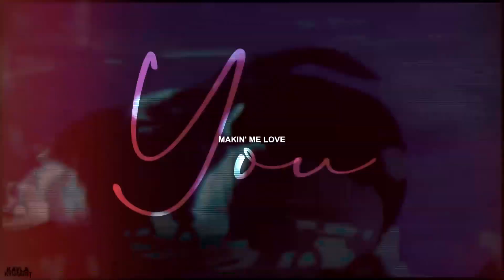One More Night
But baby, there you go again, there you go again, makin' me love you

vc: lia, grace, nat, jess, MWP, cetuscetus, tessa